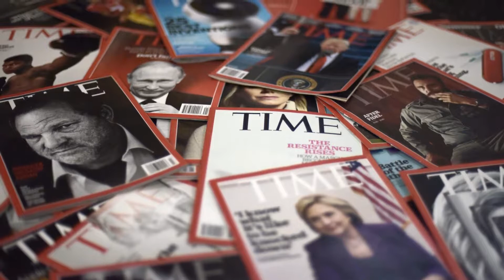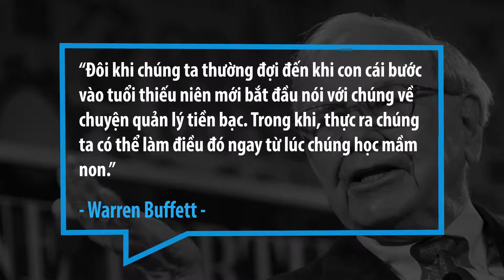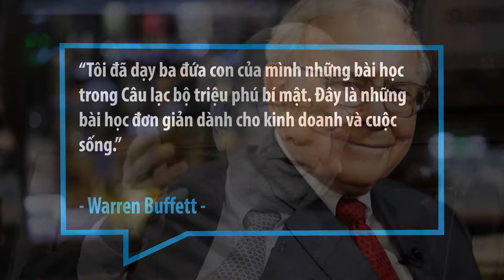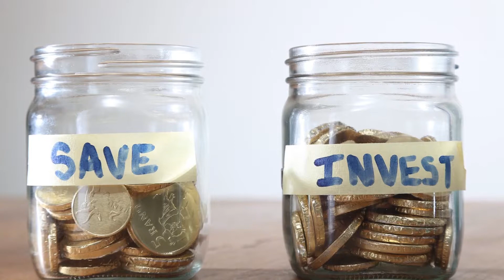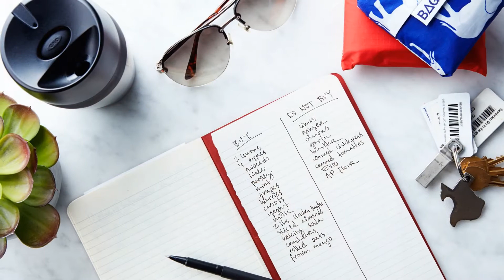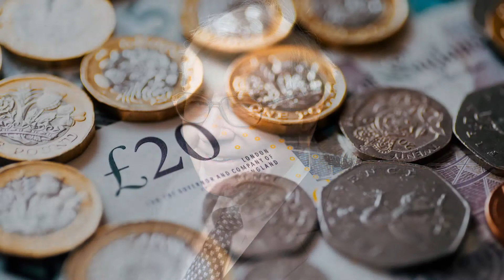Warren Buffett: Đây Là Lỗi Lớn Nhất Các Bậc Cha Mẹ Thường Mắc Phải Khi Dạy Con Về Tiền Bạc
Ở tuổi 89, với những gì bản thân đã trải qua, tỷ phú Warren Buffett tin rằng trẻ em nên được giáo dục về tiền bạc. Việc giáo dục này ở các bậc phụ huynh cho con trẻ thường mắc một sai lầm lớn. Cùng Tony Xin chào tìm hiểu xem Warren Buffett muốn đề cập đến điều gì nhé!

Like và theo dõi kênh Tony Xin chào để tiếp tục theo dõi những bài học truyền cảm hứng tuyệt vời. Đồng thời cùng chia sẻ bí quyết thành công của các tỷ phú thế giới và Việt Nam trong kinh doanh và khởi nghiệp. Follow ngay Fanpage Tony Xin chào để được cập nhật thông tin mới và thú vị từ chúng tôi. Cảm ơn bạn đã theo dõi!